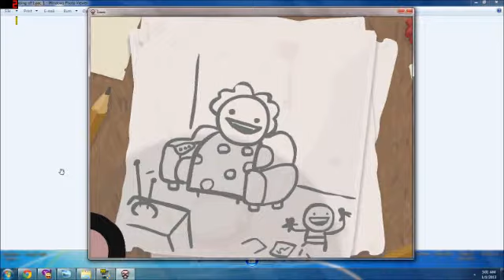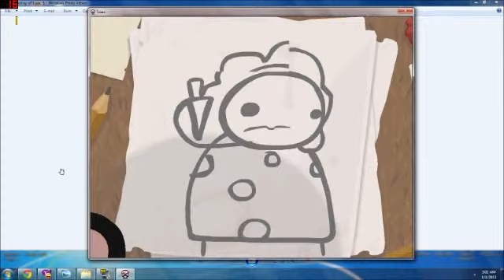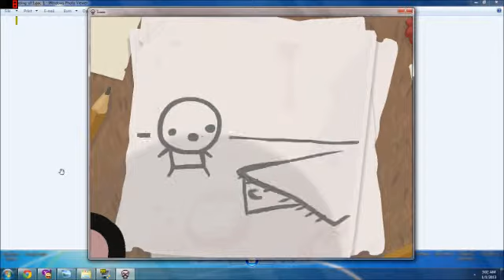the binding of isaac intro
just the intro to "the binding if isacc" i dont have any video editors to crop for full screen